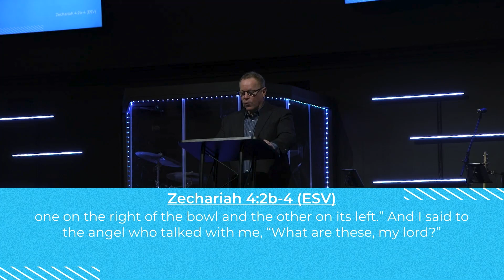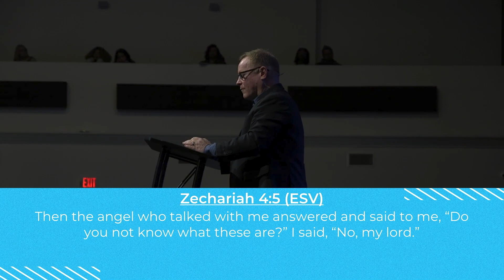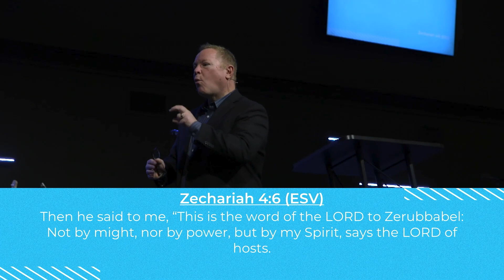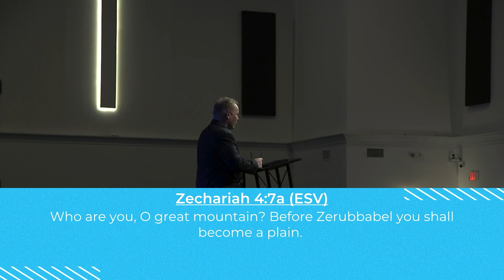Grace to Forge Ahead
Nearly 2500 years ago a man named Zerubbabel believed in freedom. He left an easier life in the Persian Empire and traveled to a desolate city - the city of his fathers - to build a temple for Jehovah in Jerusalem. He left with great zeal and visions of the splendor of a restored glory to the city of God and its people. Yet when the difficult task of rebuilding the temple began, Zerubbabel encountered an intimidating mountain of obstacles. God sends an empowering word through the prophet Zechariah to encourage Zerubbabel to put his hands to this great work and continue to spend himself for something greater than himself. The mountain of difficulty was immense indeed, but the grace of God was waiting to do something that had eluded Israel for nearly 100 years. It was time for God to work, and he needed his man to embrace the challenge. In the face of all immovable mountains, God has never once flinched. Not for Zerubbabel in his day, and not for you today. There is grace for you to forge ahead.